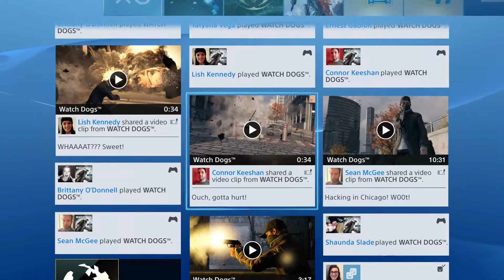Watch Dogs - PS4 Sharing Commercial [Multiplatform]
Watch Dogs - PS4 Sharing Commercial [PC, PS3, PS4, Xbox360, Xbox One, Wii U]